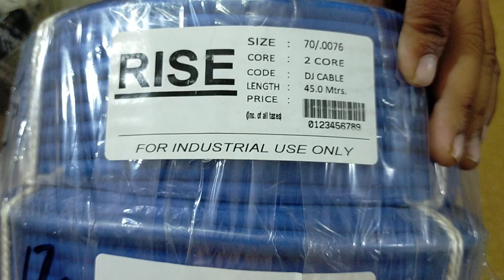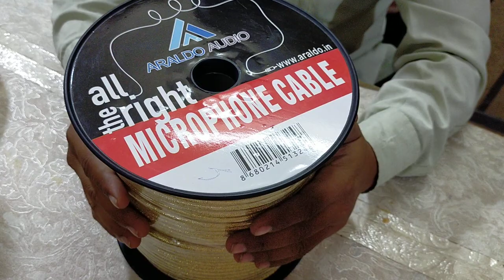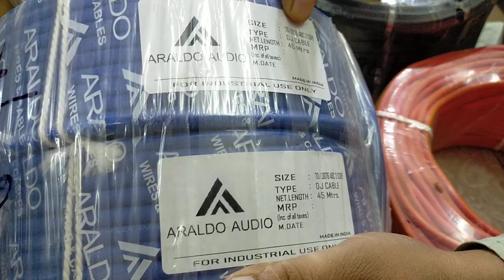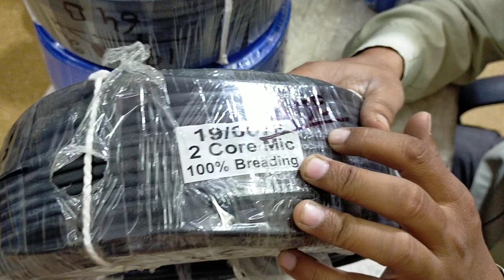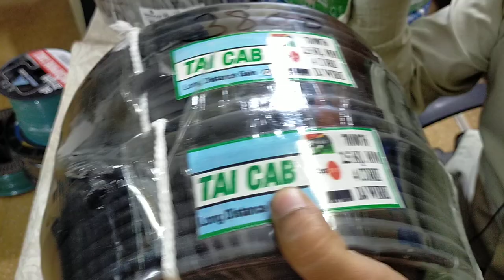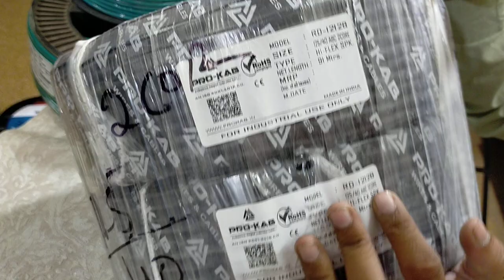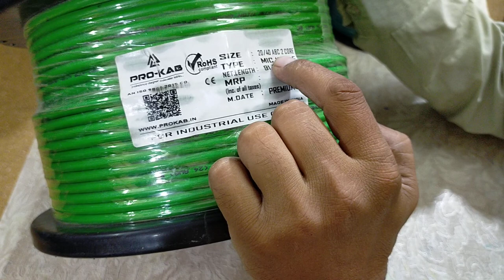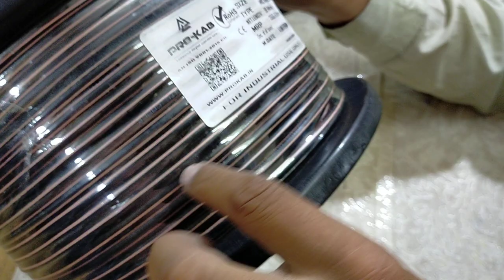MICROPHONE CABLE Best Quality